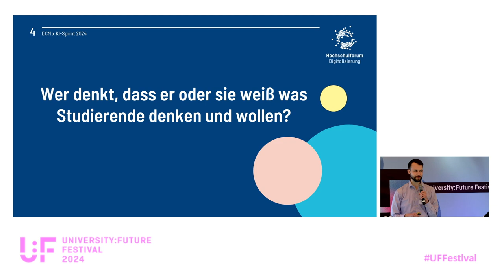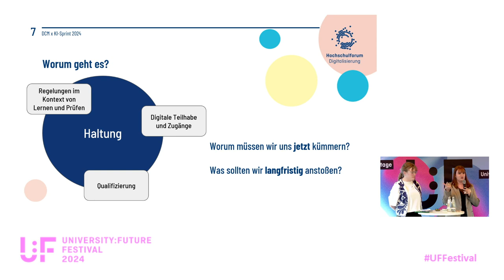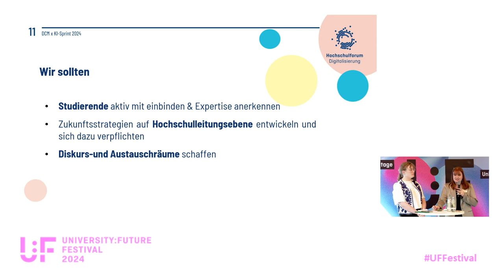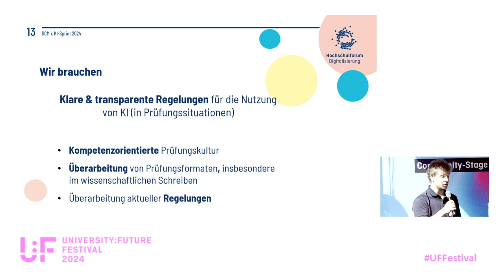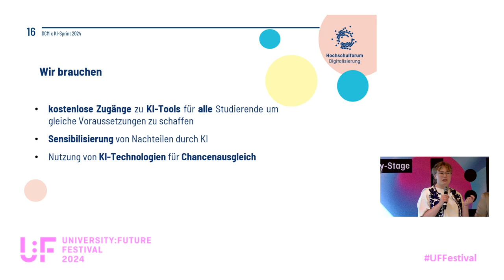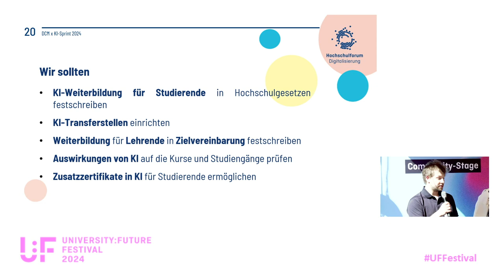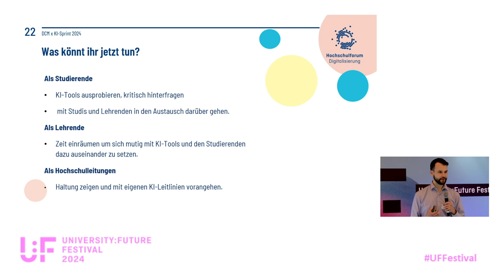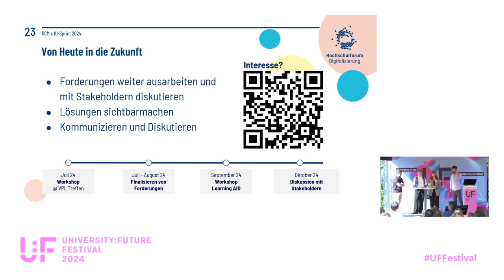Studentische Perspektiven auf KI - Gostmann, Hildermeier, Höhne, Saukel, Schleiss - U:FF 2024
Studentische Perspektiven auf KI - Forderungen und Impulse: Eine Diskussion mit Inga Gostmann, Lea Hildemeier, Philipp Höhne, Kevin Saukel und Johannes Schleiss auf dem University:Future Festival 2024.

Als Studierende und Zukunftsgestalter:innen ist es an der Zeit, unsere Stimmen im Diskurs über künstliche Intelligenz (KI) und Technologie zu stärken. Dem Motto des Festivals "Tales of Tomorrow" folgend, wollen wir den Schritt zur Zukunft von KI in Hochschulbildung aktiv mitgestalten.

In diesem Beitrag stellen wir die studentische Stimme in den Vordergrund. Wir bringen Licht in die oft übersehenen Bedürfnisse und Anliegen Studierender und zeigen auf, wie KI und Technologie unser Leben als Studierende beeinflussen und welche Veränderungen wir uns wünschen, um das volle Potenzial dieser Technologien auszuschöpfen. Von der Optimierung des Lernprozesses bis hin zur Verbesserung der Studierendenerfahrung und Studienorganisation – wir haben klare Vorstellungen darüber, wie KI ein Treiber zur Verbesserung unserer Bildung werden kann.

In unserem Vortrag werden wir konkrete Forderungen und Empfehlungen von Studierenden präsentieren. Aufbauend auf den Themenfeldern von (1) Haltung (Wie muss sich unsere Haltung und Kultur im Kontext von KI wandeln?), (2) Qualifizierung und Austausch (Wie kann statusgruppen- und fachübergreifender Austausch gefördert und kritischer Umgang gelehrt werden?), (3) Regelungen und digitaler Teilhabe (Was braucht es für Regeln und Zugänge, damit KI chancengerecht verwendet werden kann?), werden die Erkenntnisse aus der Sicht der Studierenden einordnen und Impulse mit den Teilnehmenden diskutieren.

Unsere Vision einer zukunftsfähigen Bildungslandschaft beruht auf Partizipation, Transparenz und Verantwortlichkeit. Daher lasst uns gemeinsam die Tales of Tomorrow schreiben und eine Zukunft der Bildung gestalten, in der KI und Technologie das Leben von Studierenden positiv beeinflussen und unterstützen können.